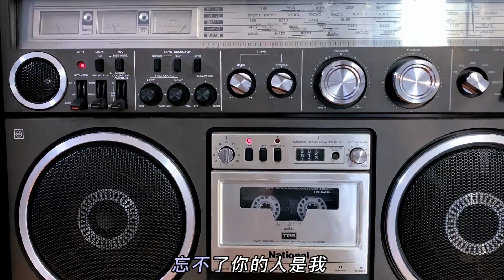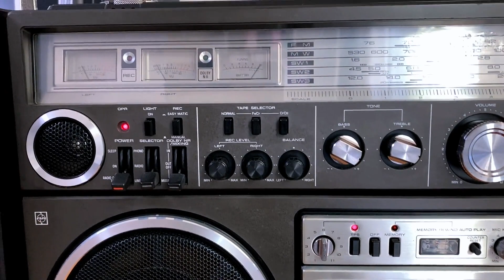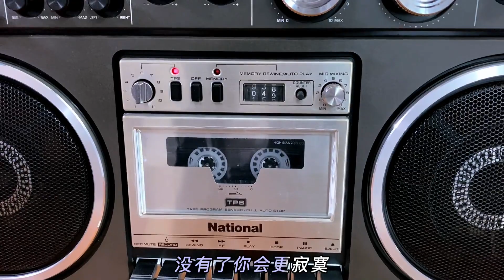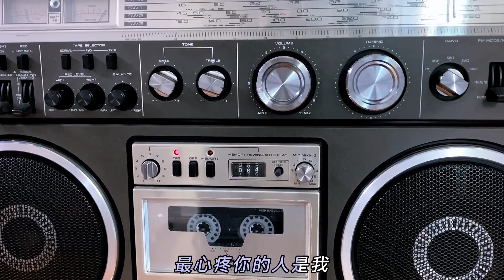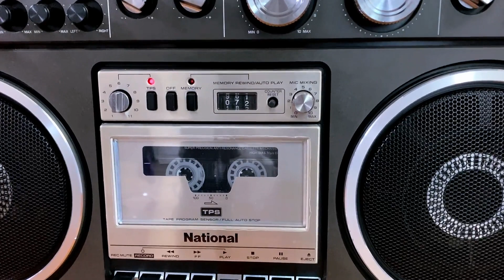1993年高林生《牽掛你的人是我》 Medieval tape recorder